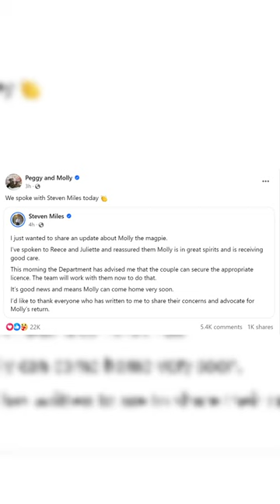QLD Premier says star magpie will be reunited with best mate